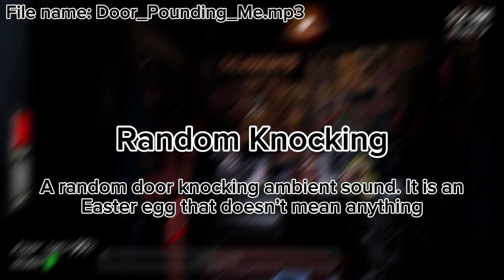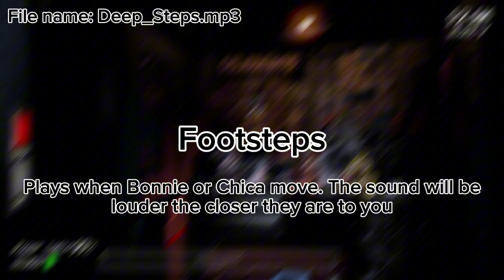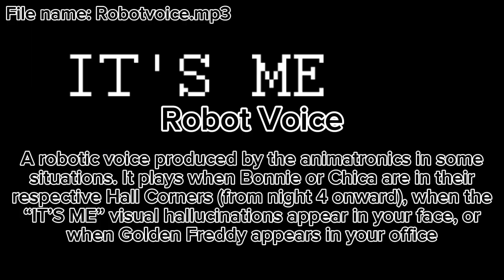Five Nights at Freddy’s: All sounds in-game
All sounds that can be heard in-game in Five Nights at Freddy’s.

-Timestamps-
Start - 0:00
Urban Darkness (Menu Theme) - 0:06
Title Theme (Remastered) - 1:10
Cold Presence B (Ambience 1) - 2:16
Ambience 2 - 4:14
Eerie Ambience (Ambience 3) - 5:16
Circus Pipe Organ - 7:12
Door Light - 7:36
Fan - 7:47
Put Up Camera - 7:58
Put Down Camera - 8:05
Blip - 8:07
Various Camera Glitching Sounds - 8:09
Error - 8:35
Door - 8:38
Camera Panning - 8:42
Random Knocking - 9:00
6AM Chime - 9:08
Children Cheering - 9:27
Various Pots and Pan Sounds - 9:32
Nose Honk - 10:04
Footsteps - 10:07
Freddy Running - 10:16
Foxy Running -10:20
Pirate Song - 10:24
Door Knocking - 10:35
Golden Freddy Laugh - 10:40
Various Freddy Laughs - 10:43
Static - 11:05
Static 2 - 11:18
Various Moaning Sounds - 11:53
Robot Voice - 12:12
Power Out - 12:29
Whispering - 12:50
Window Stinger - 13:07
Jumpscare Scream - 13:13
Golden Freddy Jumpscare Scream - 13:20
Toreador March (Music Box) - 13:38
Night 1 Phone Call - 14:42
Night 2 Phone Call - 18:10
Night 3 Phone Call - 19:56
Night 4 Phone Call - 21:13
Night 5 Phone Call - 22:21
Bonus - Horror Stinger - 23:06
Bonus - Cold Presence (Trailer Theme) - 23:11